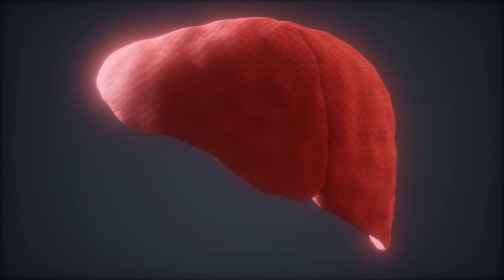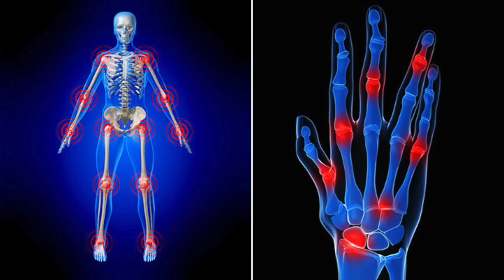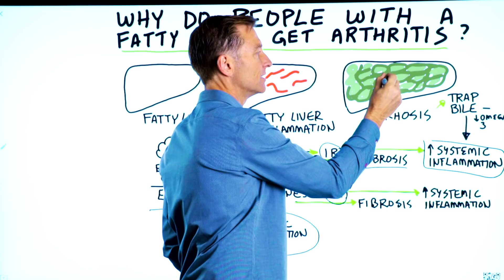Why Does a Fatty Liver Trigger Arthritis? Fatty Liver Inflammation & Joint Inflammation – Dr.Berg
How is a fatty liver connected with arthritis? This may surprise you!

Timestamps
0:00 Why do people with a fatty liver get arthritis?
0:33 How liver inflammation moves to the joints
1:46 Cirrhosis and bile
2:44 Key takeaways
2:55 Need keto consulting?

In this video, we’re going to talk about why people with a fatty liver often get arthritis. What is the connection between these two conditions?

There are different stages of liver damage: fatty liver, fatty liver with inflammation, and cirrhosis.

Arthritis is inflammation in your joints. How does the inflammation get from the liver to the joints?

There are several mechanisms in play here. Liver fat creates cytokines, which are proteins that cause inflammation. The particular cytokines that liver fat produces increases systemic inflammation—or inflammation throughout your body.

These cytokines released by liver fat are why you can get inflammation in your joints and arthritis when you have liver disease.

To make things worse, cytokines can worsen insulin resistance. Insulin resistance makes getting rid of fat very difficult and increases even more systemic inflammation. This is a feedback loop that gets worse and worse.

When the liver is inflamed and filled with scar tissue, bile gets stuck. In turn, this can cause even more inflammation in the body and nutrient deficiencies.

I hope this helped clear up why people with a fatty liver get arthritis.